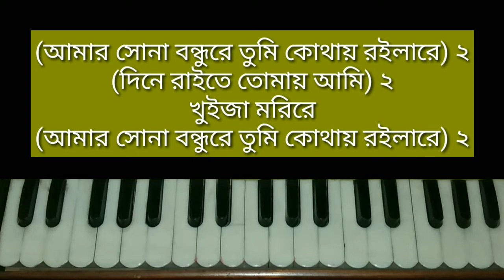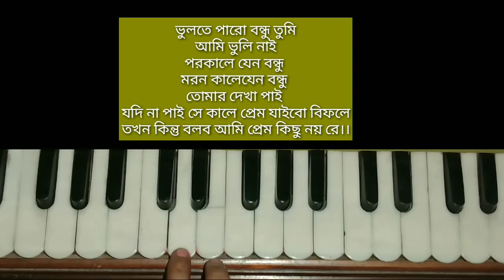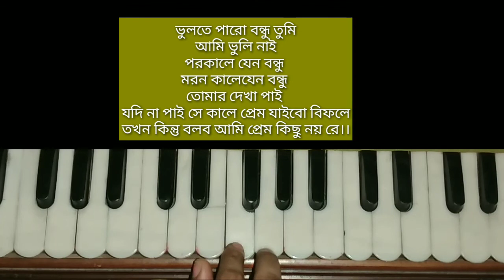আমার সোনা বন্ধুরে /হারমোনিয়াম টিউটোরিয়াল /amar sona bondhu re /harmonioum tutorial /